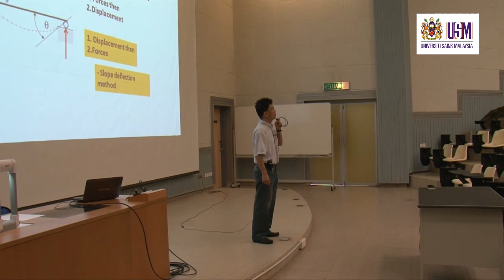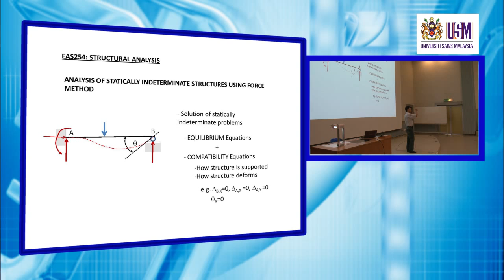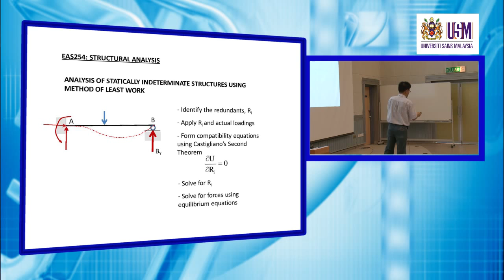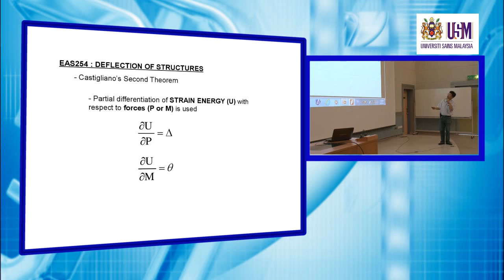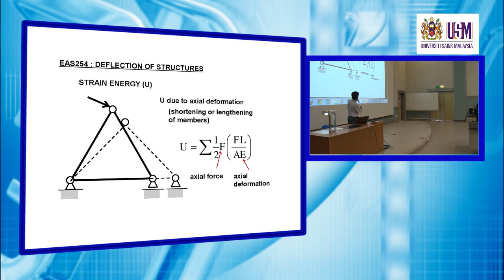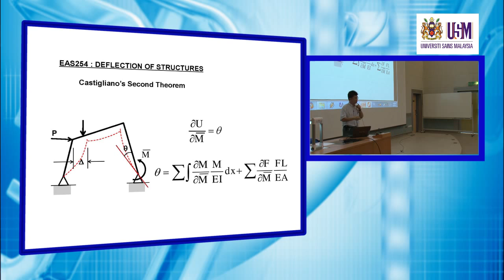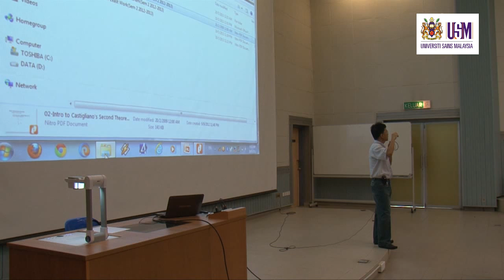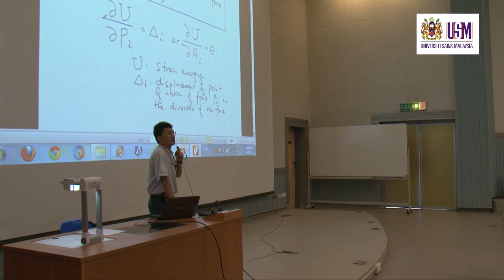EAS254 Lecture 20 May 2013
Approach of Analysis: Force Method vs Displacement Method

EAS254 Structural Analysis
Assoc. Prof. Dr. Choong Kok Keong
School of Civil Engineering